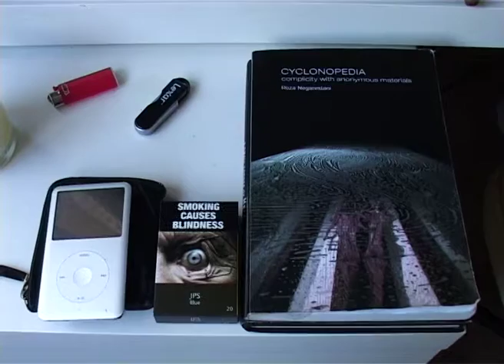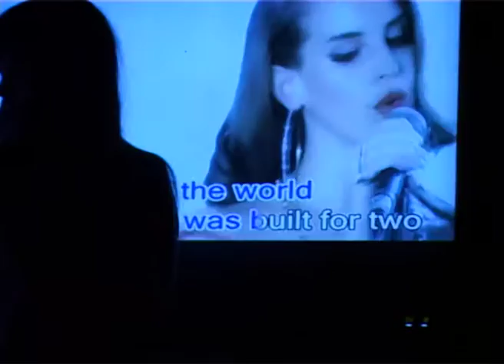Hype DC | LIMIT'D Editions: Darcy Baylis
Darcy Baylis has been a mainstay of the Melbourne music scene since the age of 16. A deep level of sincerity runs throughout all of his musical projects, but his latest record 'Intimacy & Isolation' signals a more polished and mature sound - what some have described as 'anti-functional'. After tackling the the seriousness of his music, Baylis reveals his ideas of composition culture today and his creative starting points; his friends.